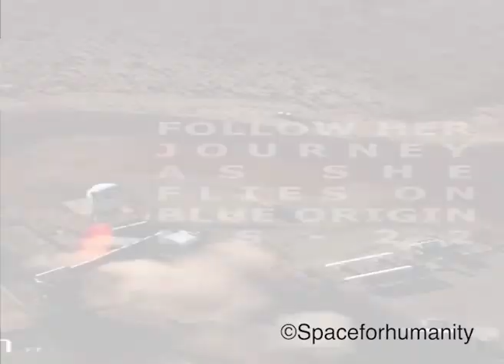Use the difficulty & see It happens. | Sara Sabry | TEDxMIU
A curious child who always looked up to the great sky has turned into the first Egyptian astronaut to cross it, reaching space. Sara Sabry's story inspired us by talking about the path that led her to receive a call to be up in space and her secret weapon in the journey, Self-believing. Sara Sabry, Egypt's first analog astronaut & AUC graduate. She is the first Egyptian, African & Arab woman in Space. This talk was given at a TEDx event using the TED conference format but independently organized by a local community.